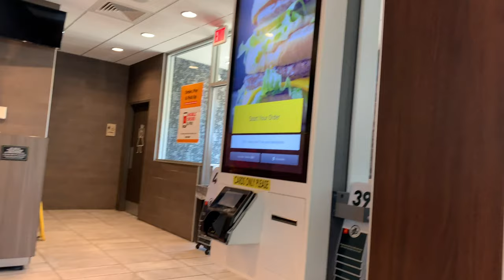США. Первый раз в Макдональдс! USA. First time at McDonald's!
Сегодня как всегда много работали приготовить еду не успели! А не съездить ли нам в кафешку! Мы выбрали Макдональдс! Очень весело провели время! Весело провели время особенно понравилось в конце ролика как сидят на газоне студенты с плакатом! " Вы сигналите мы Бухаем" Мы для вас 2 раза проехали мимо! Ролики выходят каждый день!
Today as always a lot of work to cook did not have time! Why don't we go to the diner? We chose McDonald's! We had a lot of fun! We had fun especially liked at the end of the video as students sit on the lawn with a poster! "You honk we Thump" We for you 2 times passed by! All pleasant viewing! Videos come out every day!
Hoy en día, como siempre han trabajado mucho para preparar la comida antes de tiempo! ¿No deberíamos ir a la cafetería? ¡Elegimos McDonalds! ¡Diviértete mucho! Divertirse especialmente gustó al final del rodillo como sentarse en el césped de los estudiantes con un cartel! "Usted está llamando estamos bebiendo" hemos pasado por 2 veces! Todos visualización agradable! ¡Los videos salen todos los días!
I dag er som alltid mye arbeid å lage mat ikke har tid! Hvorfor kan ikke vi gå til middag? Vi valgte McDonald ' s! Vi hadde mye moro! Vi hadde det gøy likte spesielt på slutten av videoen som elevene sitte på plenen med en plakat! "Du fløyt vi Dunk" Vi for deg 2 ganger gått av! Alle behagelig visning! Videoer kommer ut hver dag!
Бүгін тамақ дайындауға көп уақыт болған жоқ! Ал біз кафешкаға бармаймыз ба? Біз Макдональдс таңдадық! Уақыт өте көңілді өтті! Көңілді уақыт өткізді, әсіресе роликтің соңында газонда отырған студенттер плакатпен ұнады!  Біз сізге 2 рет жүріп өттік! Барлық жағымды көру! Роликтер күн сайын шығады!
Aujourd'hui, comme toujours, ils n'ont pas eu le temps de cuisiner beaucoup de nourriture! Pas d'aller-nous dans le kafeshku! Nous avons choisi McDonald! Très amusés! Amusez-vous particulièrement apprécié à la fin du clip comme assis sur la pelouse des étudiants avec une affiche! "Vous klaxonnez nous Buvons" Nous avons passé 2 fois pour vous! Tout le monde a une bonne vue! Les vidéos sortent tous les jours!
今天总是有很多工作做饭没有时间！ 我们为什么不去餐厅？ 我们选了麦当劳 我们有很多乐趣！ 我们有乐趣特别喜欢在视频的末尾，因为学生坐在草坪上的海报！ "你按喇叭我们扑通"我们为你2次通过了！ 所有愉快的观赏！ 视频每天都出来！
Сьогодні як завжди багато працювали приготувати їжу не встигли! А чи не з'їздити нам в кафешку! Ми вибрали Макдональдс! Дуже весело провели час! Весело провели час особливо сподобалося в кінці ролика Як сидять на газоні студенти з плакатом! "Ви сигналите ми Бухаємо" Ми для вас 2 рази проїхали повз! Всім приємного перегляду! Ролики виходять кожен день!
   今日いつものように調理する作業の多くは時間がありませんでした！ ダイナーに行けば? 我々はマクドナルドを選んだ！ 私たちは多くの楽しみを持っていた！ 学生はポスターで芝生の上に座るように私たちは、特にビデオの最後に好きな楽しみを持っていました！ "あなたは私たちを鳴らします"あなたのために私たちは2回を渡しました！ すべての楽しい鑑賞！ 私たちと一緒に、私たちのチャンネルを購読し、ハスキーを入れて！ 動画は毎日出てきます！
Tänään, kuten aina, paljon työtä kokkaamisessa ei ollut aikaa! Mennäänkö kuppilaan? Valitsimme McDonald ' sin! Meillä oli hauskaa! Meillä oli hauskaa, kun oppilaat istuivat nurmikolla julisteen kanssa. "Sinä tööttäät Me Tömähdämme" me ohitimme sinut kaksi kertaa! Miellyttävää katselua! Videoita tulee joka päivä!